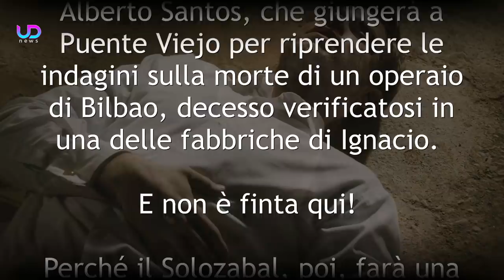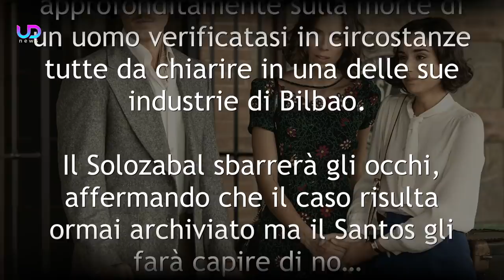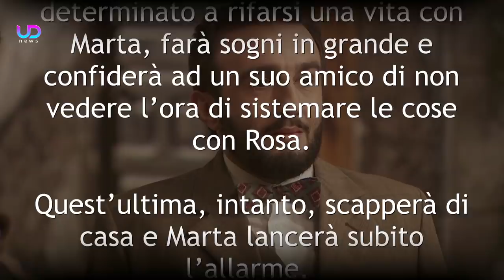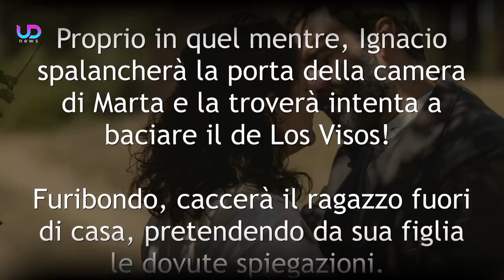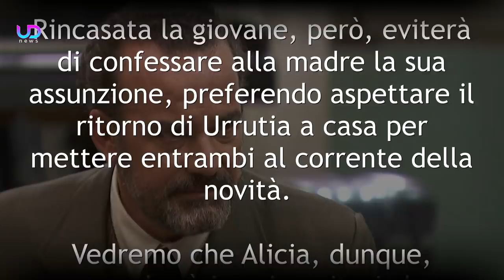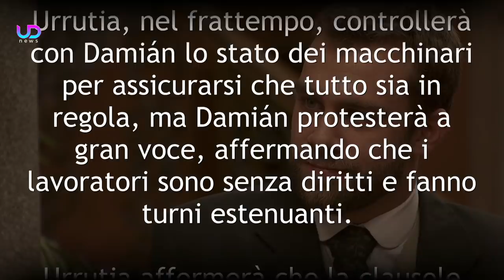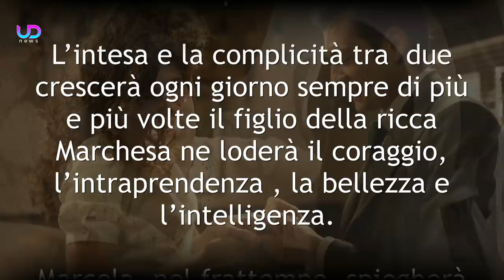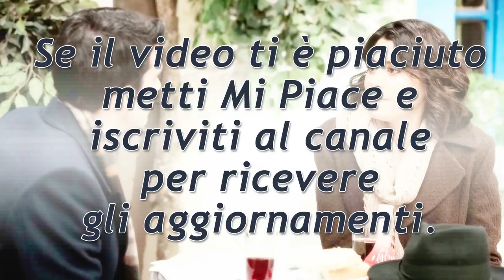Anticipazioni Il Segreto: Alberto Santos indaga su Ignacio che vede Marta e Adolfo baciarsi!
Il Segreto Anticipazioni: Momenti davvero difficili vivrà Ignacio Solozabal nelle puntate che andranno in onda nel mese di Luglio 2020! Il ricco impresario dovrà fare i conti con un giornalista, un tale Alberto Santos, che giungerà a Puente Viejo per riprendere le indagini sulla morte di un operaio di Bilbao, decesso verificatosi in una delle fabbriche di Ignacio. E non è finta qui! Perché il Solozabal, poi, farà una scoperta che lo scioccherà particolarmente: vedrà Marta baciare Adolfo, il promesso sposo di Rosa!

Non resta che scoprirne di più con le nuove anticipazioni Il Segreto!